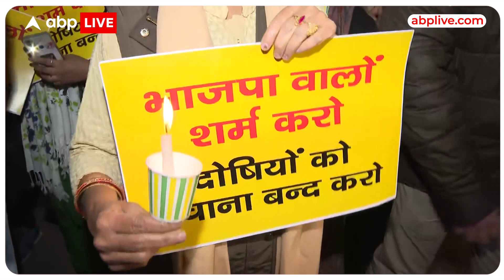Kanjhawala Case : 'दिल्ली की बेटी' को इंसाफ दिलाने के लिए AAP का प्रदर्शन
News: Kanjhawala Case : 'दिल्ली की बेटी' को इंसाफ दिलाने के लिए AAP का प्रदर्शन